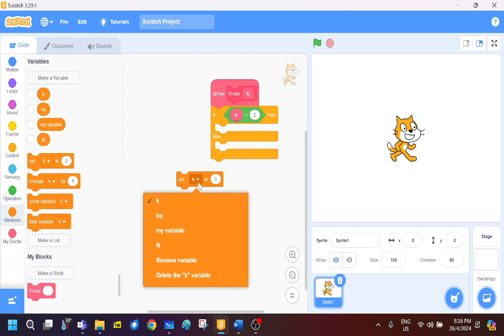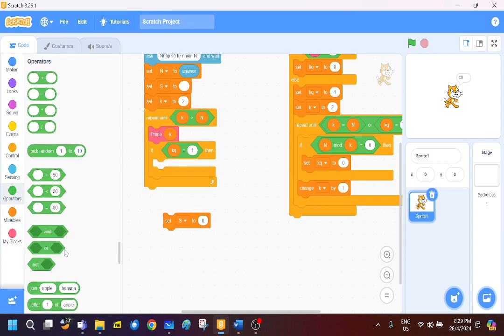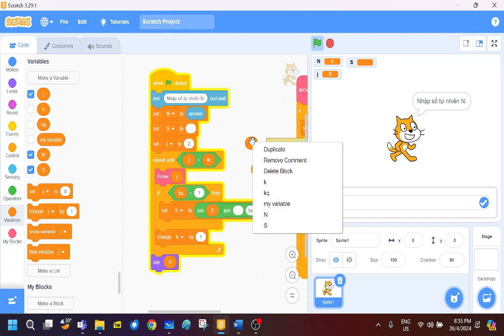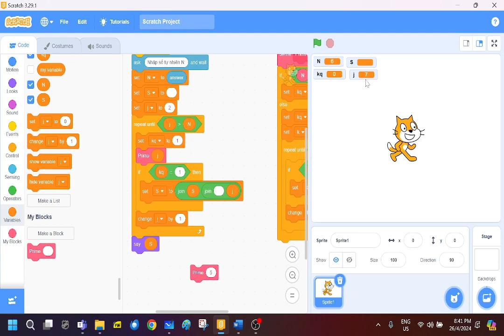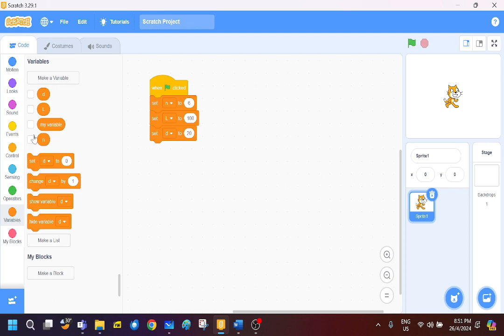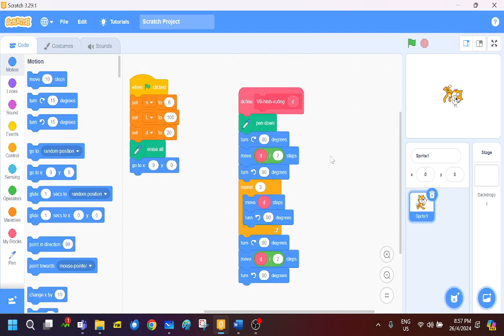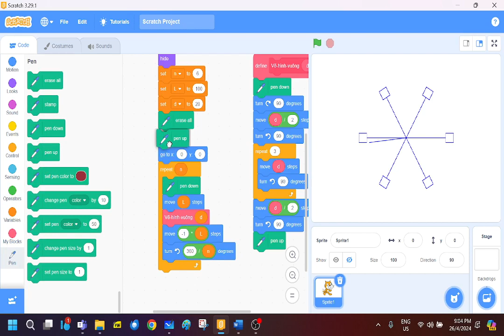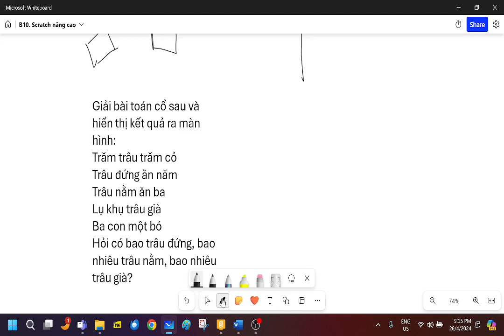B10, Scratch CB-NC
Video buổi học 10, 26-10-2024. Scratch CB-NC